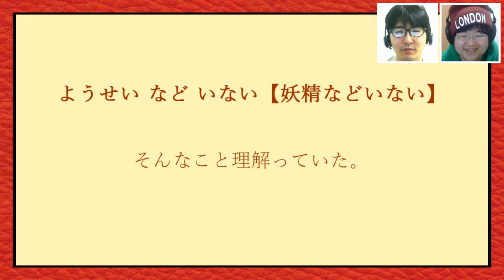架空の妖精と喋るのはやめよう！「妖精などいない」